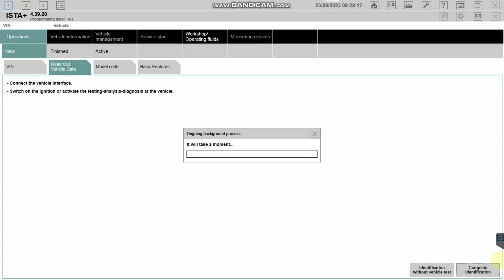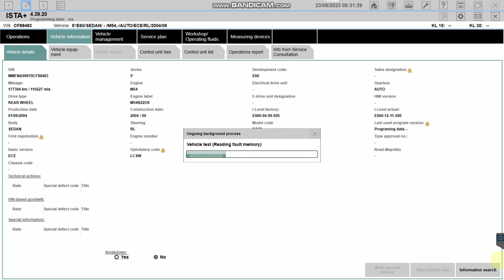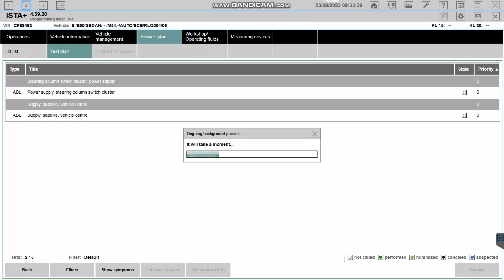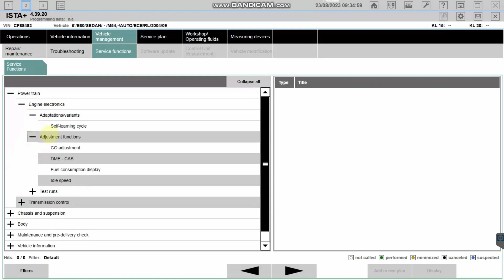BMW ISTA ทดสอบกับ BMW E60